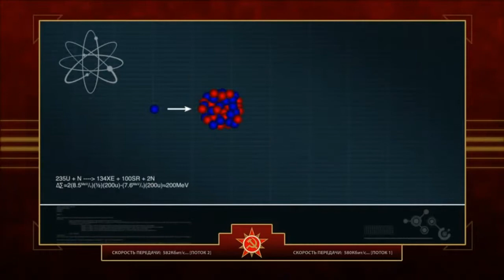Let's Play Together Command and Conquer Alarmstufe Rot 3 Sowjets Mission 5 Part #01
Moin Leute der Sora und ich sind am Start und zocken nun auch die Kampangen von Command and Conquer Alarmstufe Rot 3.
Er und ich wünschen euch mega viel spaß beim zu schauen. Wir spielen die Kampangen in folgender Reihenfolge Sowjets,Allierte,
Reich der Aufgehende Sonne. Bevor ich es vergesse C&C AR3 ist ein Echtzeit-Strategie Game. Also Viel Spaß. Und habt uns ganz doll lieb :3
Partner Video: